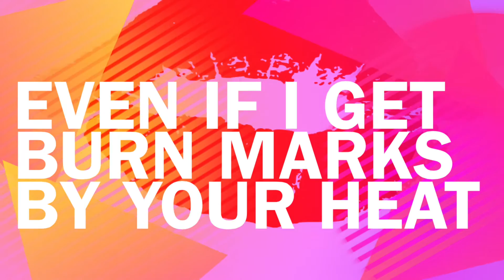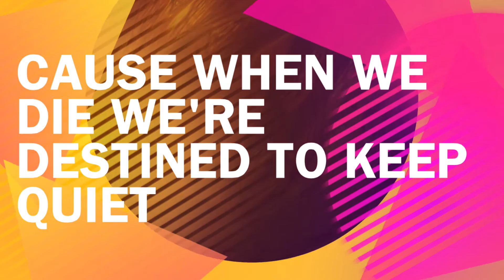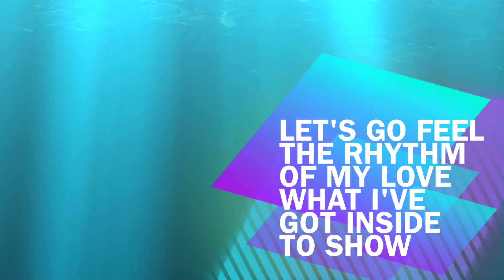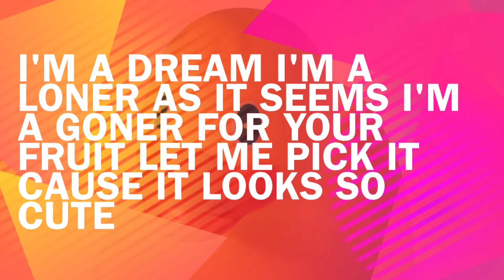KELNER - Nippon (Official Lyric Video)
Official lyric video for the single "Nippon" by KELNER (2016)

AUDIO

Written by Kenneth Gutterup and JP Paulsen

Performed by KELNER:
Kenneth Gutterup - lead and backing vocals
JP Paulsen - keyboards, programming, backing vocals

Additional musicians:
Cato Sundberg - keyboards, programming
Christoffer Simpson - keyboards, programming
Kent Sundberg - keyboards, programming, backing vocals
Lasse Michelsen - keyboards, programming, backing vocals

Produced by Kent Sundberg, Cato Sundberg, Lasse Michelsen and Christoffer Simpson
Executive producers: KELNER, Arne Aronsen and Larry Bringsjord
Recorded by Kent Sundberg, Cato Sundberg, Lasse Michelsen and Christoffer Simpson in RatCity Studio, Drammen
Mixed and mastered by Miles Walker at StarRock, New York, NY

Produced and edited by JP Paulsen
KELNER photos: Thomas Sandfield
Cartoons used under license from Shutterstock.com
Additional animation by JP Paulsen
All footage used with permission